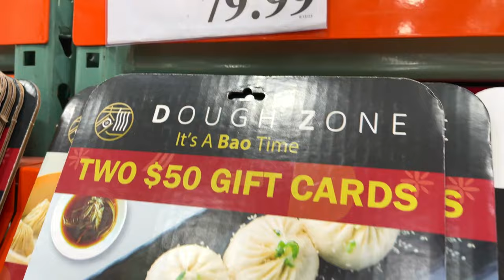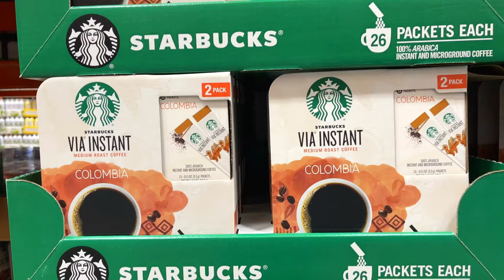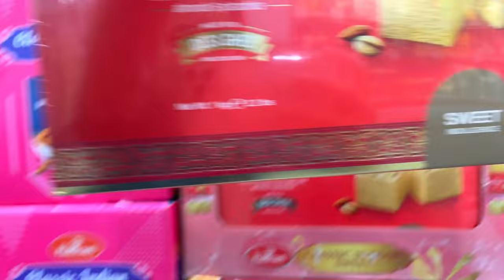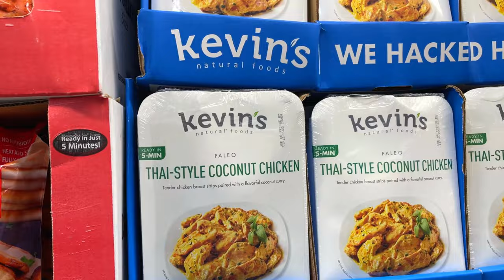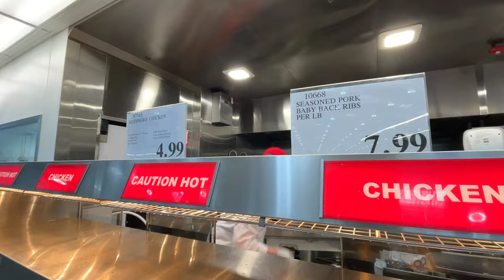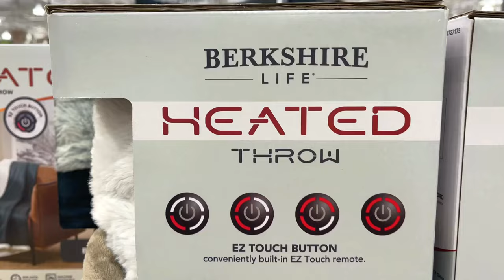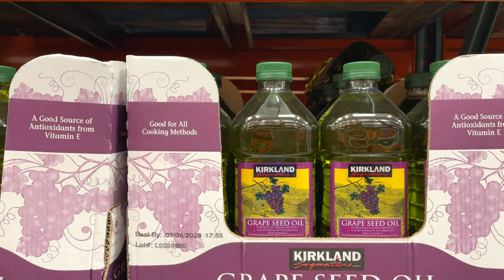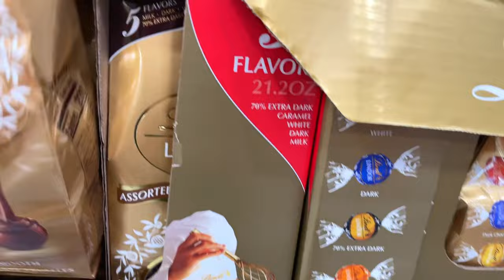Americaவில் COSTCO WHOLESALE Shopping and Haul | USA Tamil Vlog | Jagame Ramyam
Join me on a thrilling Costco shopping adventure as I explore the latest deals and uncover the best offers available right now. Discover the art of sampling delicious free food while I share my must-have items from this wholesale wonderland. Get ready for a Costco shopping experience like no other!